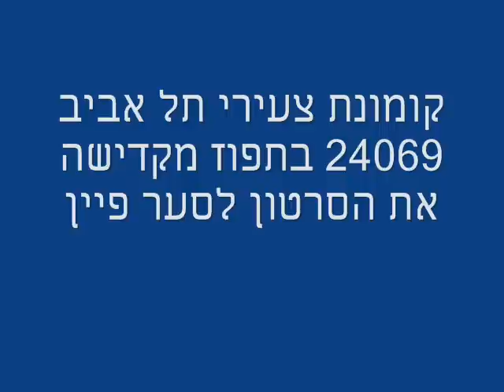סער פיין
ג'ינגל מיוחד שהוכן על ידי לירן חסון לכבוד ספיישל צעירי תל אביב מ-2006 בקליק אף אם. הועלה ע"י קומונת צעירי ת"א 24069 בתפוז.